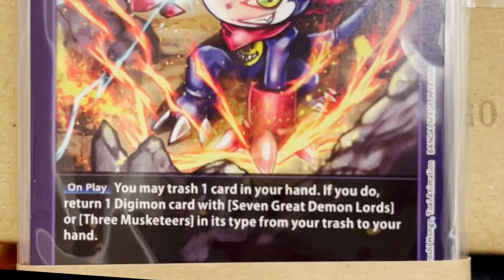VOLLEYBALL LOVE SONGS ABOUT LIBBY LUNA MIX 5 FT LA POCIMA NORTENA